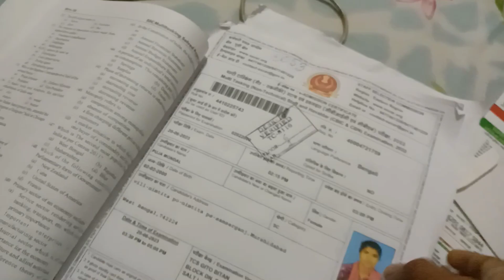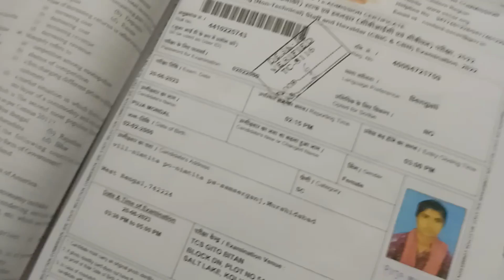exam কেমন হয়েছিল আমার 🤔|| এই প্রথম বার রাতে হাওড়া ব্রিজ দেখলাম